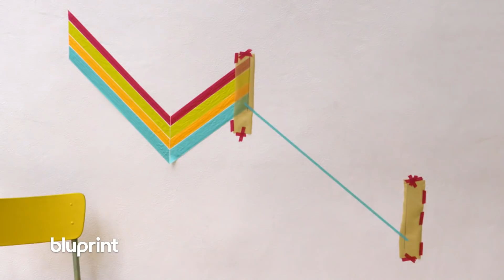Use Washi Tape to Decorate Your Walls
Brighten up your walls with washi tape! Learn how to create geometric wall art using bold, funky colored tape. You can customize the design to fit your space, from a simple lightening bolt to continued zig-zags. Let's get sticky!